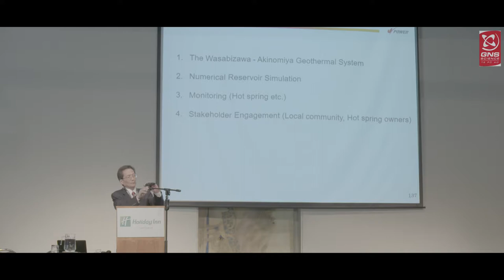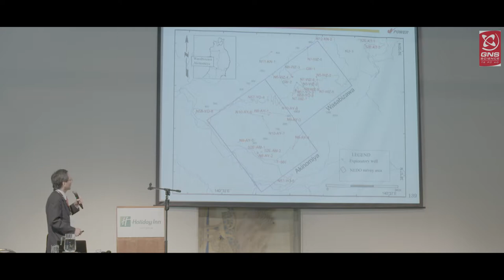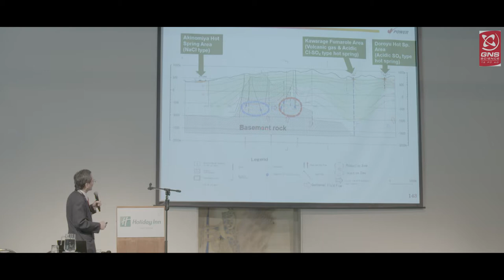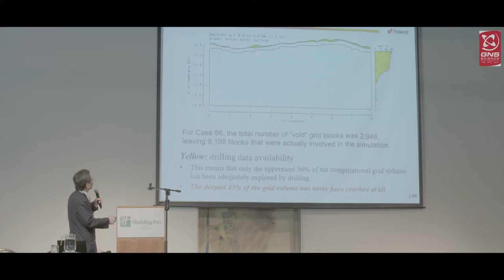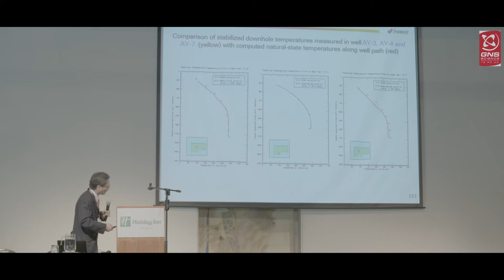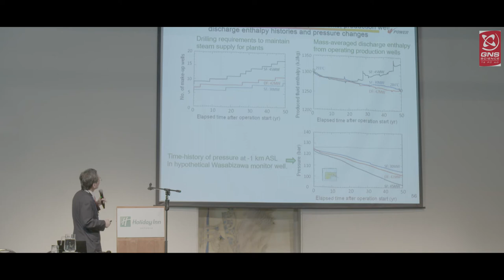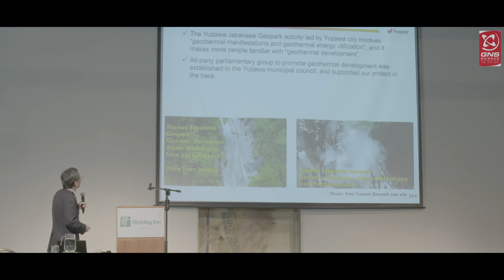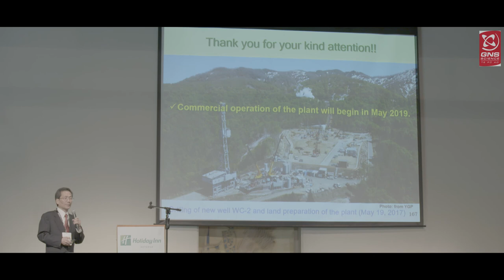The Wasabizawa Akinomiya Geothermal Field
Shigetaka Nakanishi